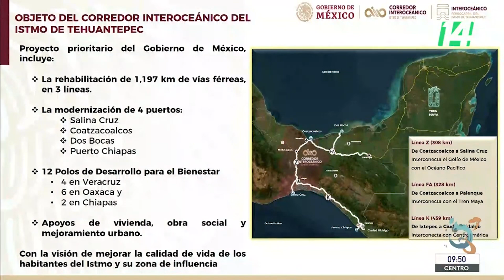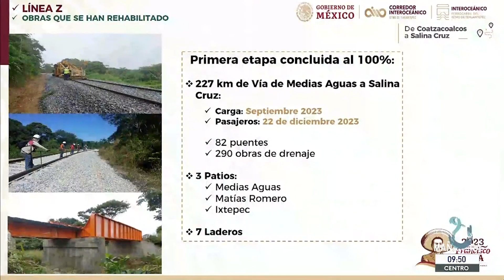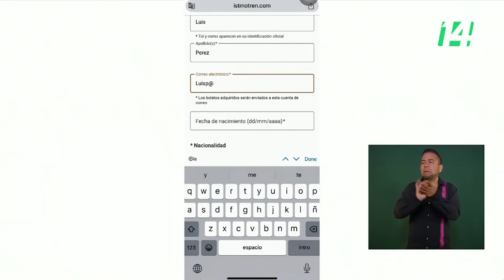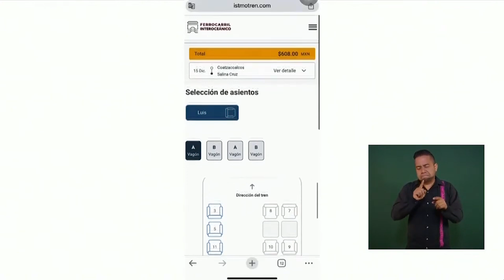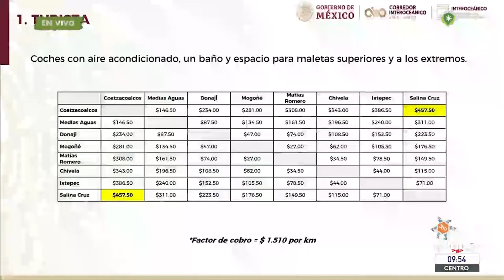Mañanera360 | El Plato Fuerte | 22 de diciembre de 2023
El presidente Andrés Manuel López Obrador aseguró que el Tren Transístmico es un proyecto “estratégico”, explicó que durante su participación en la APEC 2023 en San Francisco, EEUU, los participantes mostraron un gran interés en esta obra.